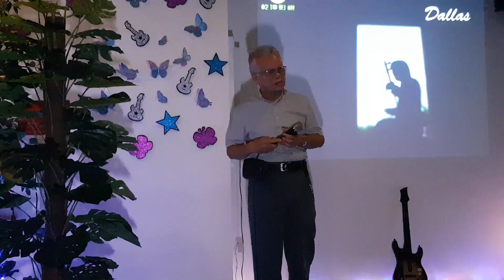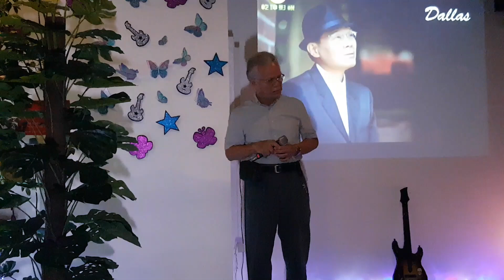妈妈的皱纹。。。林少明